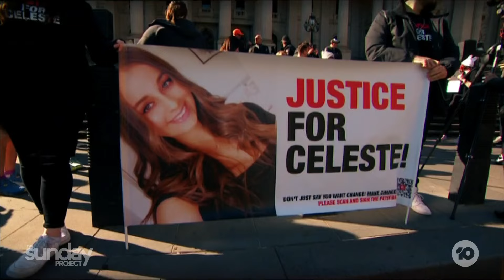Protestors Call For Life Sentence For Murdered Celeste Manno's Killer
Filled with fury, hundreds have taken to the streets, in honour of murdered Celeste Manno, whose stalker avoided a life sentence.

Celeste's mother Aggie Di Mauro joins us.